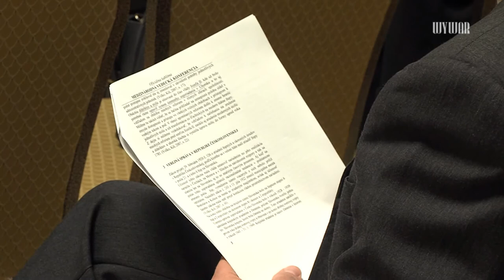Medzinárodná konferencia na tému verejnej správy